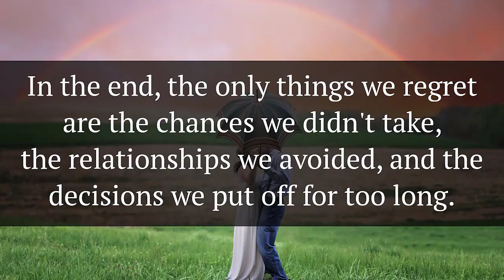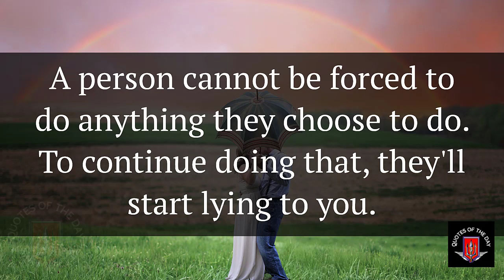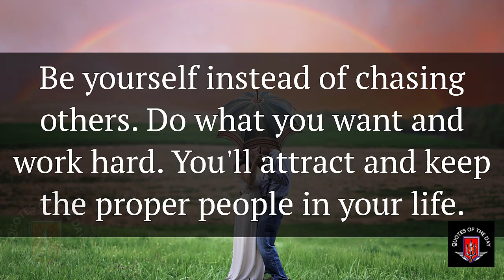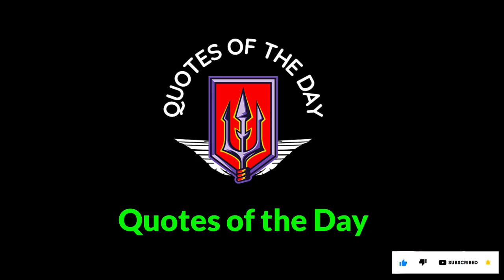When you start showing too much love to a man he will never ..! | Psychology Sayings